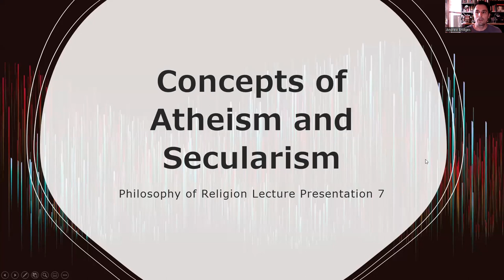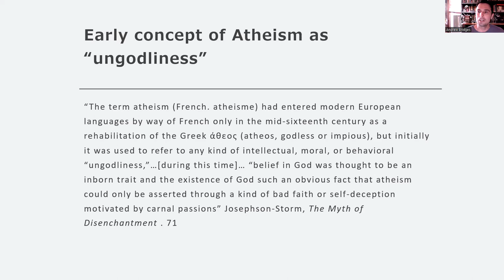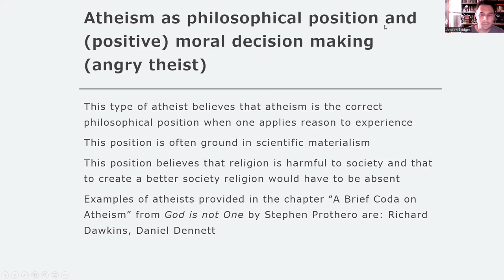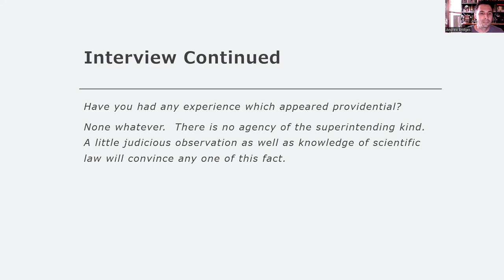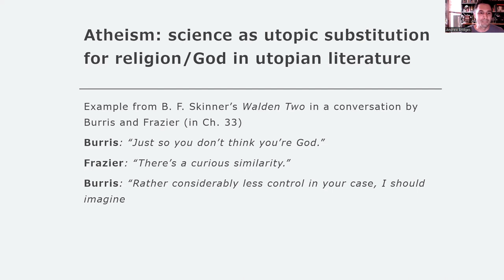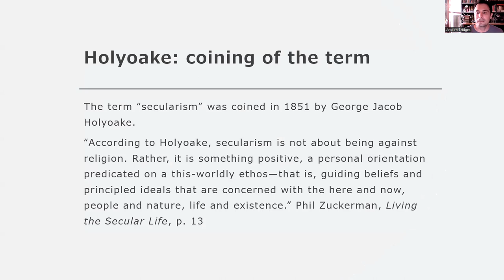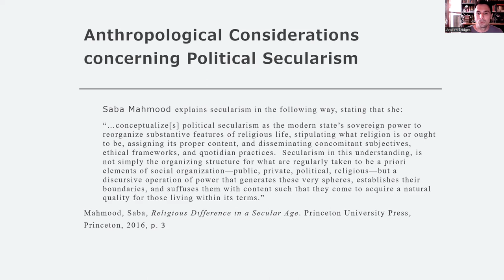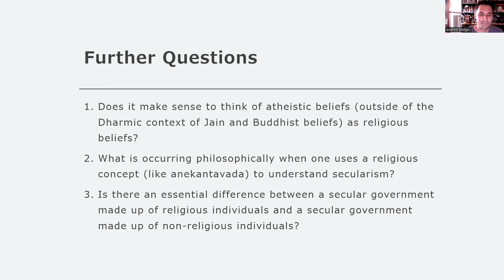Philosophy of Religion Lecture Presentation 7, Concepts of Atheism and Secularism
In this video varieties of concepts of atheism and secularism are explored in the context of the philosophy of religion.